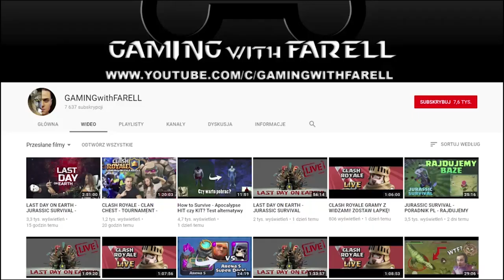NO Gem's RUSH - Clash Royale - Golem Deck + FANARTY Arena 8 Frozen Peak #16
Witam w nowej serii na moim kanale o nazwie NO Gem's RUSH! W której razem z Justyna (JJ) postaramy się osiągnąć Legendarna Arenę w grze Clash Royale bez wydawania pieniędzy na GEMY! Jaki Deck wybrać? Arena 8 Golem Deck + FANARTY Frozen Peak! Test Decków, Porady, Tipy, oraz Strategie!